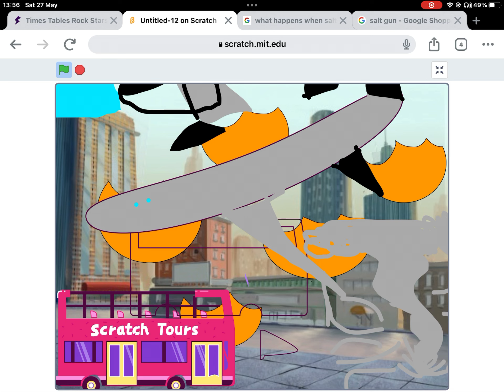The apocalypse:Episode 1